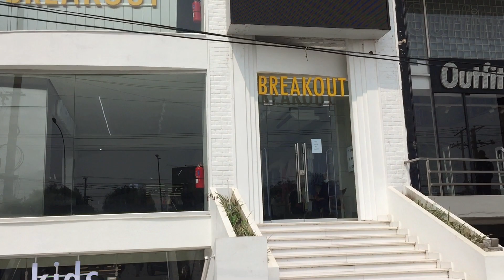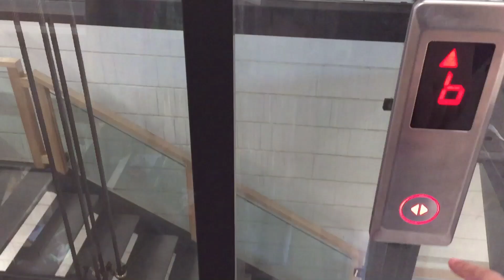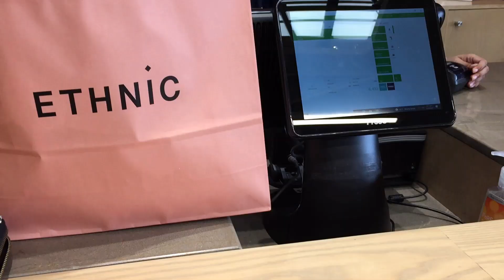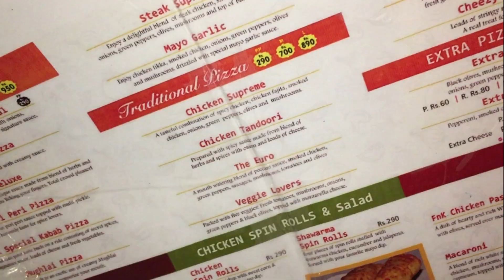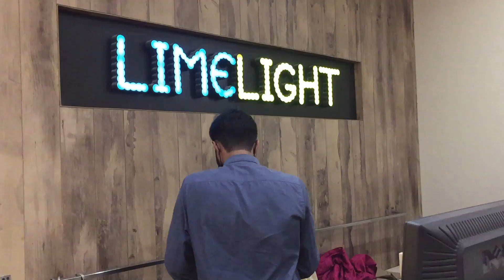Life of a Pakistani working woman GOING OUT FOR SHOPPING AND MAKING MY HOME specialty- Lentil RECIPE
I needed a few dresses for work place, I went out with my sister, though i did not find anything on sale but I did get some beautiful dresses, a bit pricey though. Also we make a very special mix daal recipe at our home, I making in this video, hope u'd like it.

@tiktok lifestylebymunaza
@instagram lifestylebymunaza
@facebook lifestylebymunaza